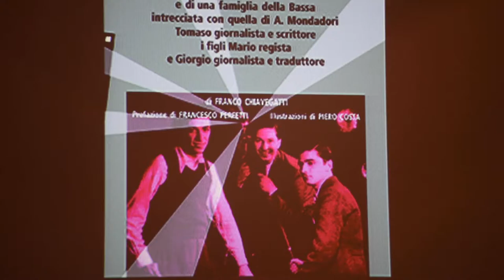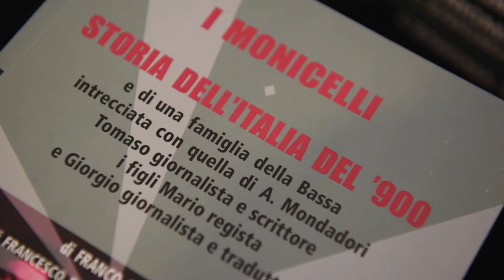Intervento di Franco Chiavegatti, autore del libro "I Monicelli. Storia dell'Italia del '900".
Gli appuntamenti di oggi del "Festival dannunziano" si sono aperti con la presentazione del libro "I Monicelli", di Franco Chiaveggati (ed. Sometti). Ha moderato l'incontro lo scrittore e storico, Federico Carlo Simonelli. Abbiamo intervistato l'autore che anticipa l'uscita di un volume 2 per il prossimo anno.